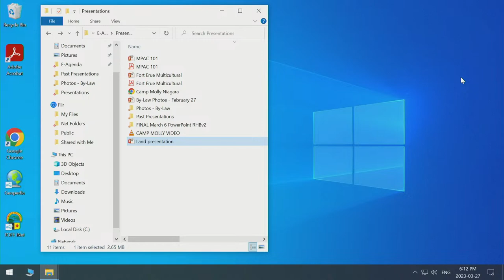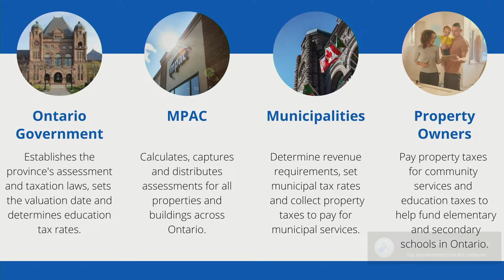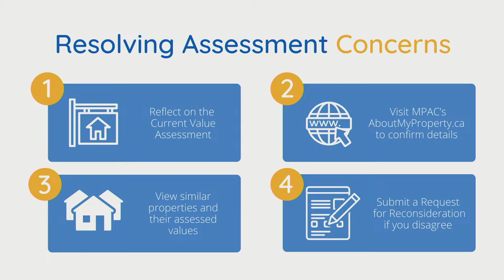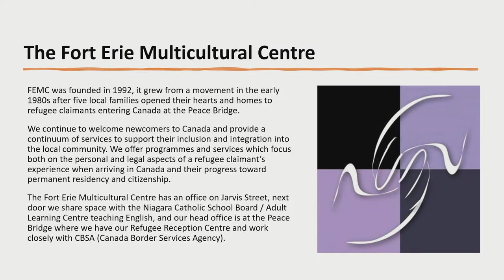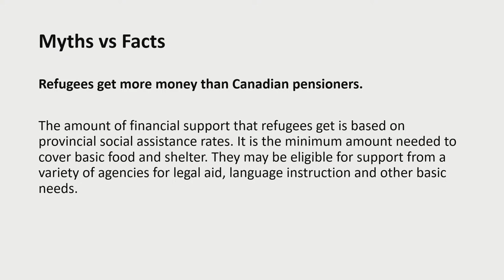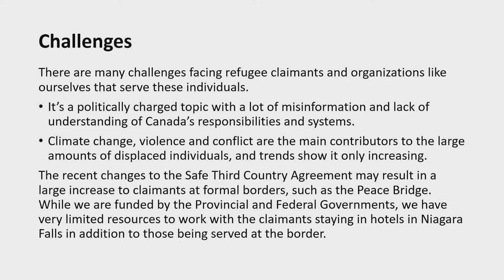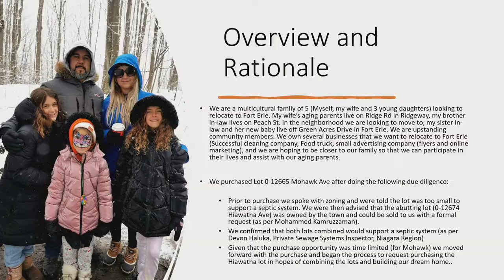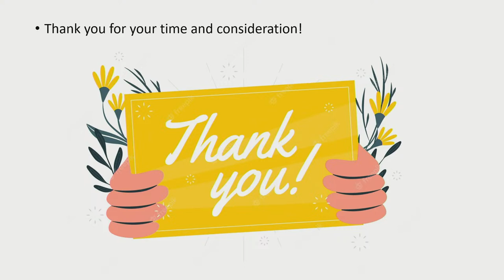Regular Council Meeting Agenda - March 27, 2023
Fort Erie is a border-town located in the Niagara Region, Ontario, Canada. It has a population of approx. 31,000. It is one of the fastest-growing municipalities in Niagara.

Town Council 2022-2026 consists of the following members:
- Mayor Wayne Redekop
- Ward 1 Councillor George McDermott
- Ward 2 Councillor Nick Dubanow
- Ward 3 Councillor Darren Flagg
- Ward 4 Councillor Joan Christensen
- Ward 5 Councillor Tom Lewis
- Ward 6 Councillor Ann-Marie Noyes